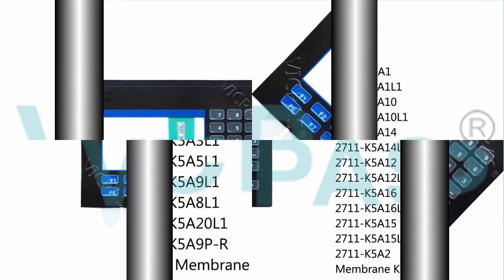How to Repair Allen Bradley PanelView Standard 550 2711-T5A5L1 Touchscreen, Keypad, and LCD Display?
This video shares the experience how to select Membrane Keypad for Allen-Bradley AB PanelView Standard 550 Monochrome Graphic Operator panel replacement with touch screen panel glass, also suggest some tips how to replace membrane keypad for PanelView Plus 2711P-B5 switch keyboard with touchscreen glass.

Below is the part number for Allen-Bradley Standard 550 Monochrome,  if you have any PanelView Standard 550 Monochrome terminals keypad damaged need to replace, or PanelView Standard 550 Monochrome touch screen glass no working need repair, even keyboard broken and LCD display faulty need to replace, feel free to contact us for the solution.

PanelView Standard 550 Monochrome membrane keypad with lcd display
2711-K5A1
2711-K5A2
2711-K5A3
2711-K5A5
2711-K5A8
2711-K5A9
2711-K5A10
2711-K5A12
2711-K5A14
2711-K5A15
2711-K5A16
2711-K5A20
2711-K5A1L1
2711-K5A2L1
2711-K5A3L1
2711-K5A5L1
2711-K5A9L1
2711-K5A8L1
2711-K5A10L1
2711-K5A14L1
2711-K5A12L1
2711-K5A16L1
2711-K5A15L1
2711-K5A20L1
2711-K5A9P-R

PanelView Standard 550 Terminals touch screen panel glass
2711-T5A1L1
2711-T5A2L1
2711-T5A3L1
2711-T5A5L1
2711-T5A9L1
2711-T5A8L1
2711-T5A10L1
2711-T5A14L1
2711-T5A12L1
2711-T5A16L1
2711-T5A15L1
2711-T5A20L1

Vicpas is the global leading provider of full HMI Part for replacement,  we have inventory touchscreen glass, membrane keypad, LCD display, and other accessories for Allen-Bradley PanelView Plus HMI and Graphic Operator repair replacement.

Skype:cmt-kandy
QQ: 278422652